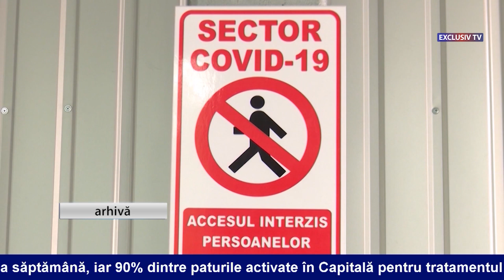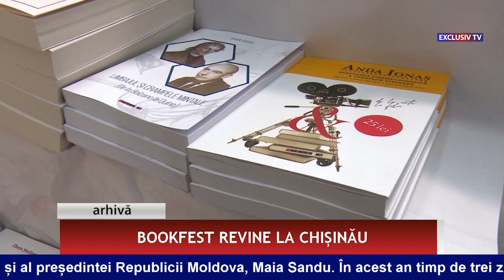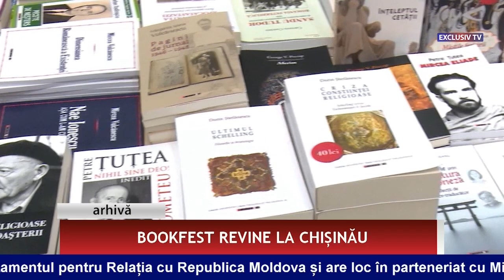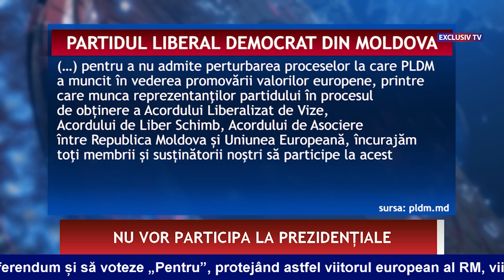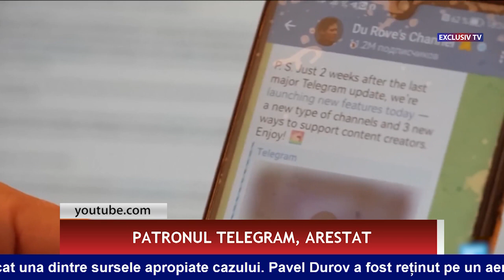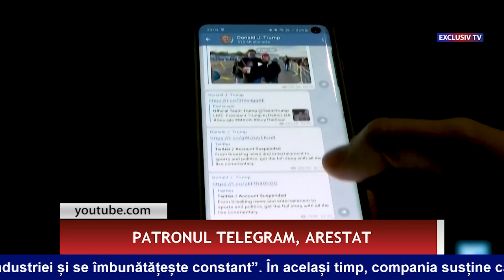Buletin de știri 27.08.2024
Pentru multe știri și declarații, vă invităm să vă abonați la canalul nostru de Telegram. Vă mulțumim!